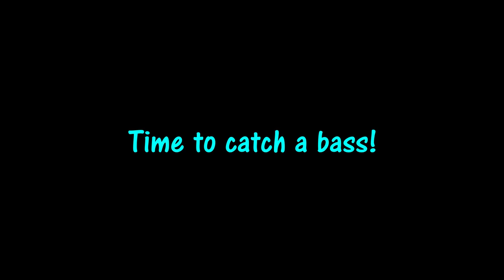Snagging a Catfish with a Craw Bait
Catching a channel cat on a craw trailer while looking for bass. Pure boobery. Features some reverse product placement from Bud Light Lime, the King of Beers (that suck).